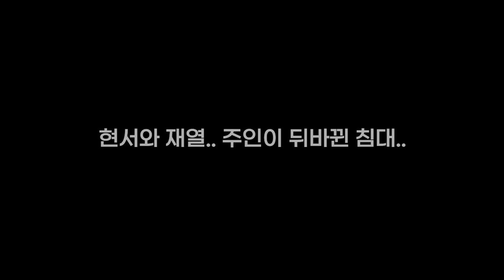[시트콤 시즌4 EP.3]한 침대에서 자는 네 남녀